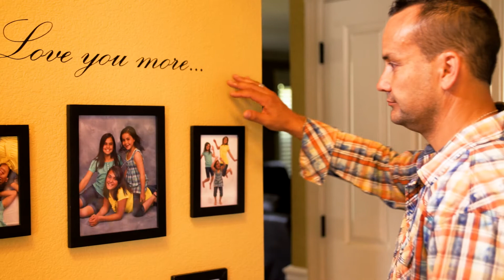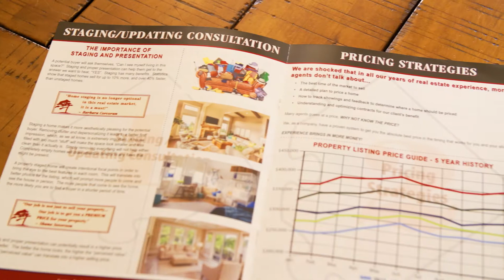Legacy Realty - Join Our Team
Thinking about taking your career to the next level. Give us a call to see how Legacy Realty can help you earn more money and live the life you want to live as a Colorado Real Estate professional.